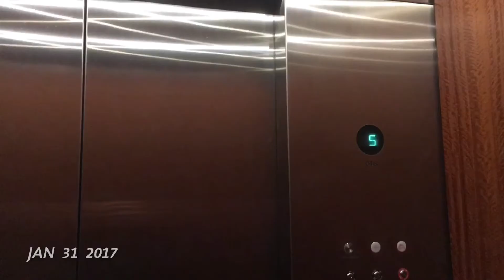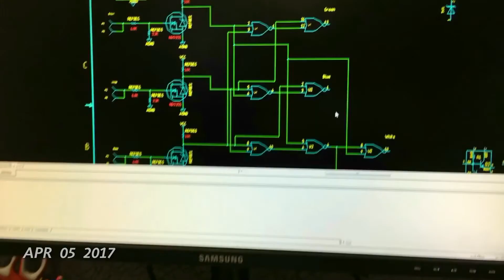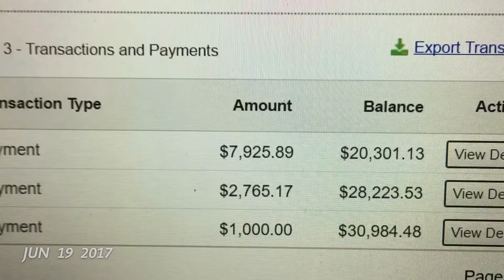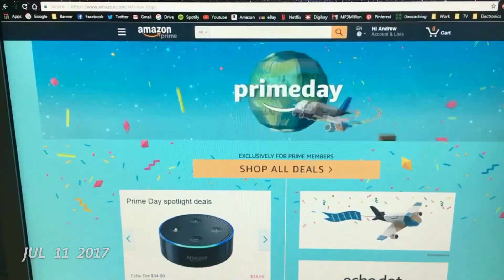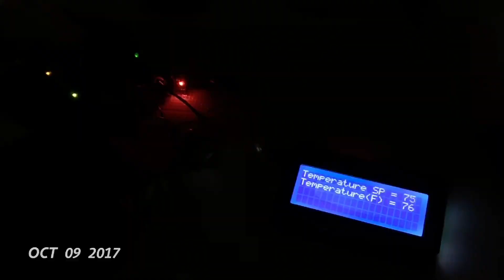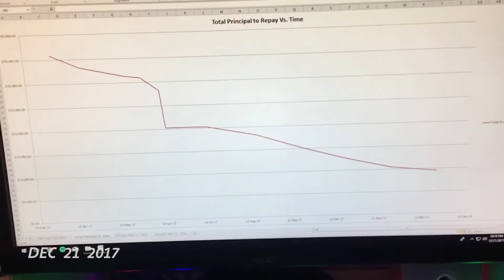1 Second Everyday - Life of Andrew